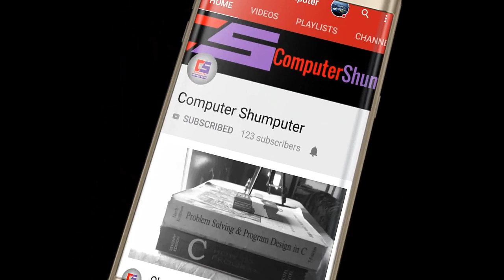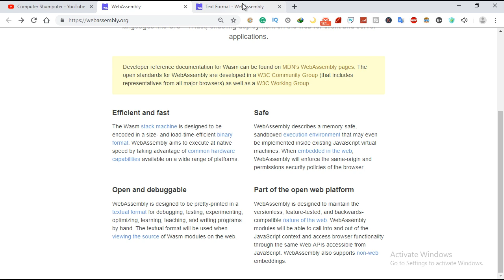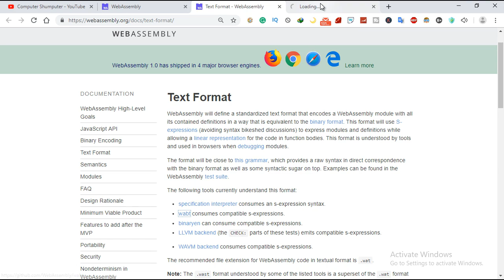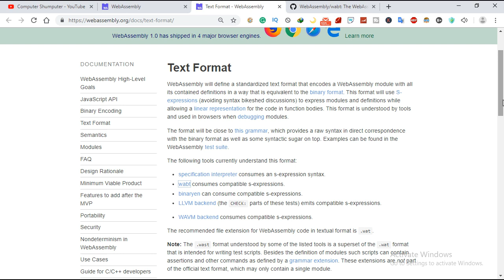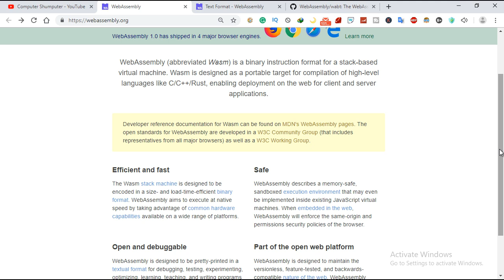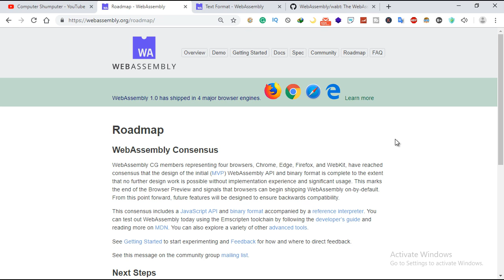WebAssembly Tutorial #01 || Introduction to WebAssembly [2019] in Urdu / Hindi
Hello guys, I am Hammad Arshad form Computer Shumputer in this video I am gonna explained you to what is assembly and i am starting new webAssembly tutorials for your guys so hit the like button and watch the video until the end
Link Section:
I hope you enjoyed this video so, please give it a thumbs up and if you have any query related to my channel so leave the comment in the comment section below as soon as possible I will answer it.